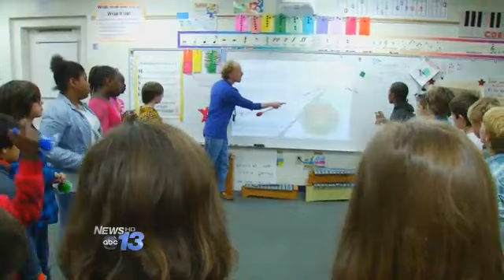Never Stop Learning: Claxton Students Make Music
ASHEVILLE, N.C. -- You can hear the bells all the way down the hall at Claxton Elementary.

5th graders are making some magical music. Teaching artist Dave Hamilton is teaching the students how to make holiday music.

They practice and practice to get the sound just right. They must work well as a team, follow directions and concentrate, and that's when it's time to hit the record button.

"We did our best and it wasn't easy how Mr. Dave said," 5th grade student Jayden said. "I just know I did my best and I can do anything when I get older."

Once all of the 5th classes record their songs Mr. Dave will loop the music, then it will be broadcast at the Lake Julian festival of lights in south Asheville.